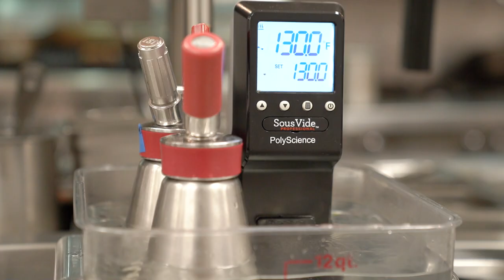Into the Kitchen: Kith and Kin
On this episode of intothekitchen we discover how Chef Kwame Onwuachi of Kith and Kin uses his rich background and culture to influence his cuisine and inspire his team.

🎥: Jesse Wells (@swellscreative)